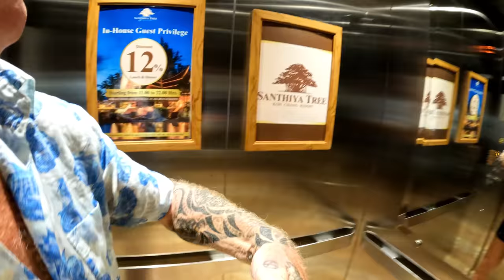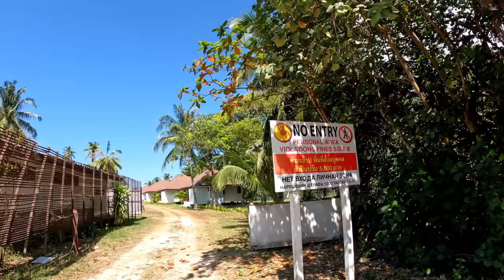The Beaches of Koh Chang, VLOG 76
The Paradise Beaches of Koh Chang with the odd excursion along the way